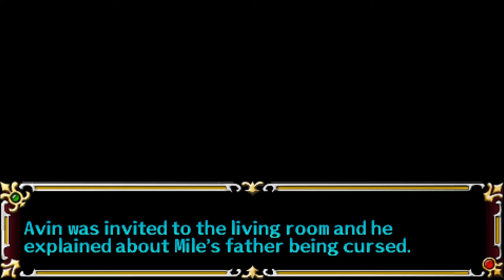Let's Play A Tear of Vermillion (Blind), Part 76: A Meeting With Sage Dinerken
We meet with the Sage to get some help with Mile's father. He sends us to a cave to get an exotic mushroom, in order to brew a special potion.